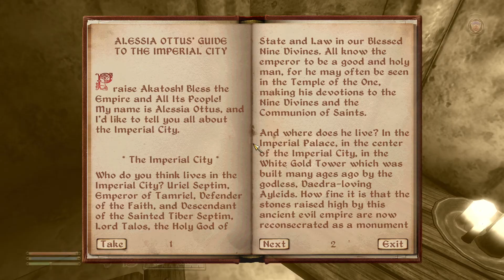Oblivion Mage Playthrough Part 2 (No Commentary)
Never did magic in this game so Im doing it now.

PC specs:
2x8 Corsair Vengeance LPX DDR4 3000MHz
MSI GeForce GTX 1660 Ti GAMING X